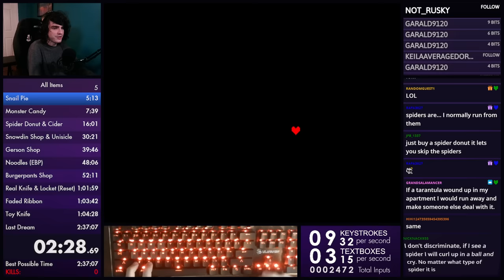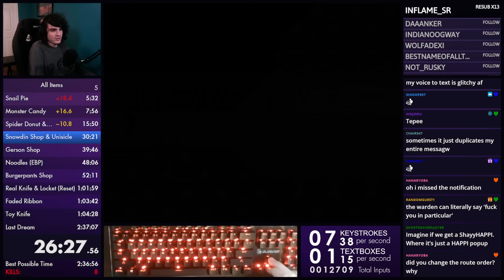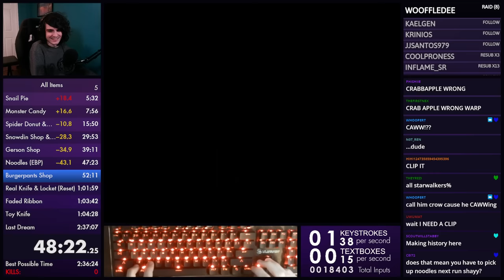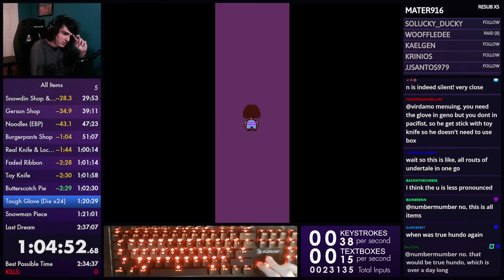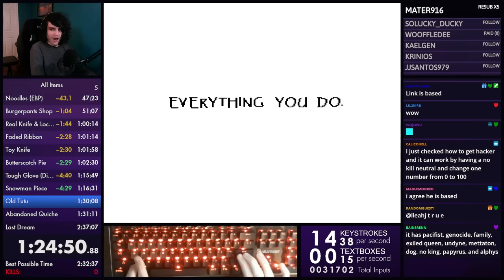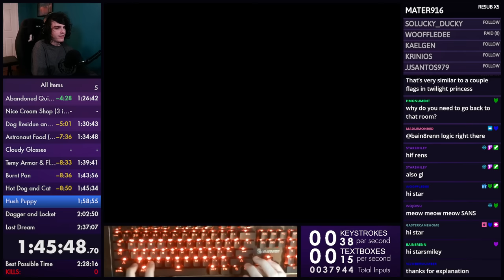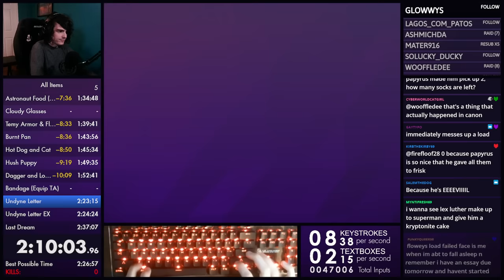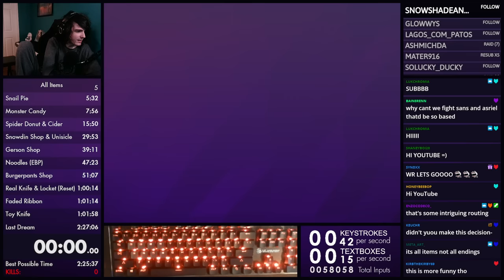Getting EVERY ITEM in Undertale in less than 2 hours and 30 minutes!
All Items is a more recent addition to the speedrun category extensions that I thought would be fun to try out! We need to do basically 2 full runs of the game due to some items having route exclusivity, and also plan around acquiring the hard to get Temy Armor!